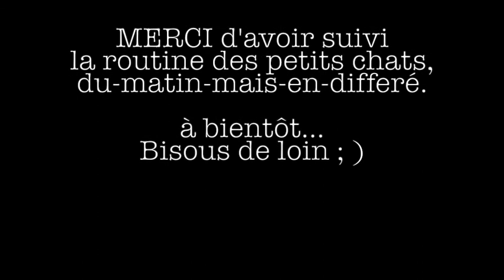Routine de réveil des petits chats n°3 - Hybrid Yoga - Hanches libres !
Hey l’amibe, ✨
Après 2 jours de Blitz, c’est le retour de la rediff du réveil des petits chats !
(On a quand même bossé hein, c’est juste que ça n’a pas été enregistré…)
Aujourd’hui, on mobilise les hanches, en douceur ! Une séquence toute tranquille qui fait aussi un petit massage aux lombaires. Bref, l’occasion de s’essayer au réveil musculaire, si on osait pas jusqu’à présent. ; )
Au menu : du Yoga fluant et un peu de Pilates, pour finir la semaine, fluide comme un matou.

Matériel conseillé mais néanmoins tout à fait facultatif :
- tenue souple,
- tapis,
- et un sourire matinal embrumé. Tu peux aussi faire la gueule si t’as envie, mais je parie qu’à la fin de la séquence ça va beaucoup mieux ^^

Comme d’habitude, prends ce que tu as envie, à l’amplitude qui te convient. Et si tu as un doute sur le ressenti, cherche à te grandir, on devrait pas être loin de l’intention que je voulais y mettre ; )
A bientôt !

N’hésite pas à me retrouver sur l’internet-mondial pour les infos relatives aux diffusions en direct et puis d’autres trucs aussi :

Si tu apprécies mon travail, tu peux m’encourager en partageant mes vidéos, en mettant un pouce bleu (vers le haut !) et en t’abonnant à ma chaîne…

Tu peux aussi me laisser un commentaire si tu as envie que j’oriente mes routines, si tu as des questions ou des critiques bienveillantes (ça veut dire constructives hein !) ; )

Si tu en veux plus, je propose des cours individuels ou en petits groupes et/ou en visio, contacte-moi pour les tarifs et modalités.
nattystraining at gmail.com ou sur la page FB ci-dessus.